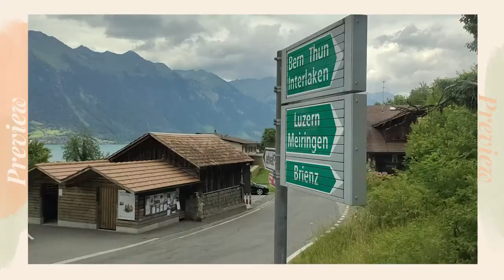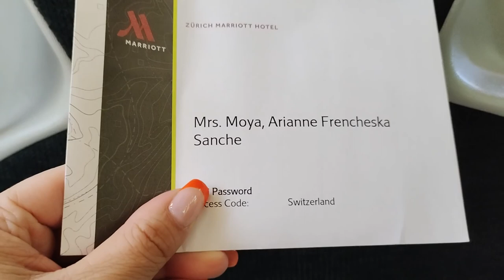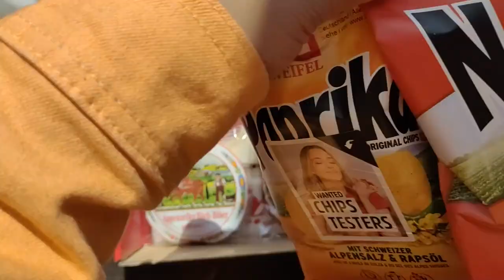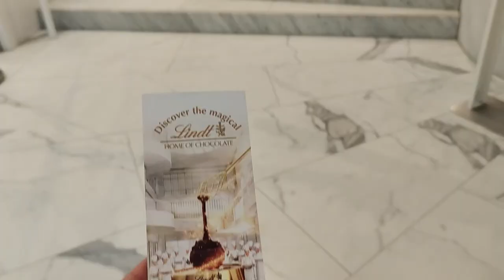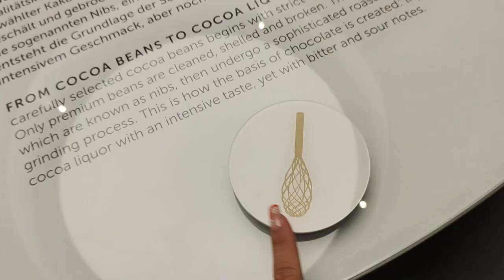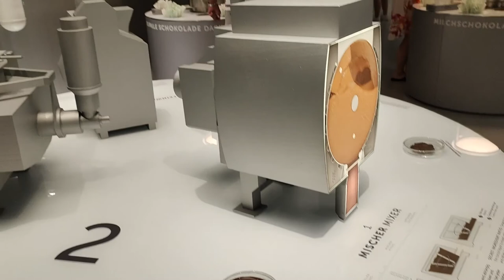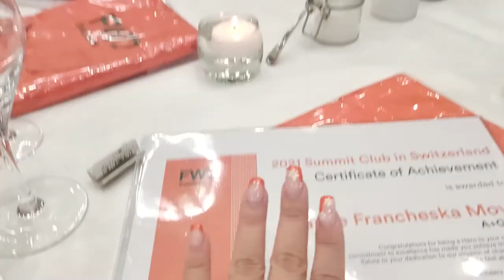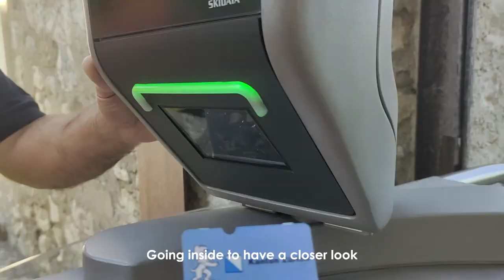Life of a financial Coach: Switzerland | Travel Hacks | FWD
It’s always been a dream to explore Europe and Switzerland is def on top of my bucketlist! 🇨🇭

Imagine how I reacted when I knew FWD Life is flying us there for an all-expense incentive trip! Aaaahhhh my  CLOY heart was so happy!!! 🥹🫶🏻 Grateful to be able to enjoy traveling as one of the perks of a Financial Coach! 5-star experience in one of the most expensive countries in EU! Thank you FWD! 🧡
Follow me to learn more about PERSONAL FINANCE and INVESTMENTS. 👏🏼

🩷 Personal Finance 101 Digital Course now AVAILABLE!
Artist: Cheel | Track: Blue Dream